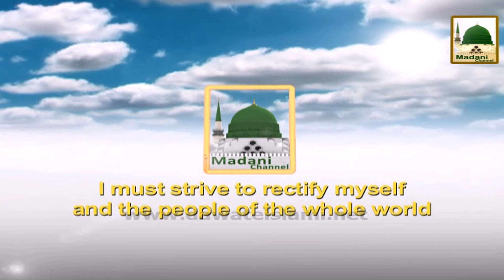Excellence of Truth English Madani Phool